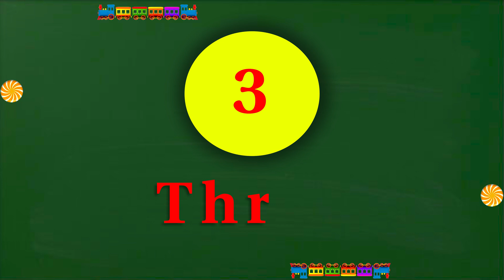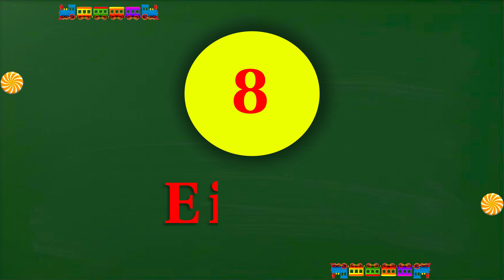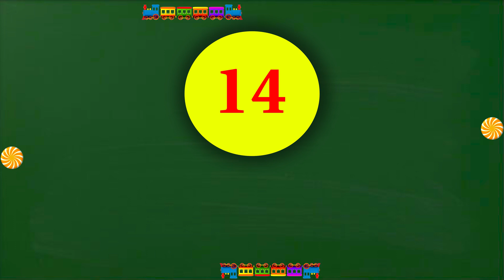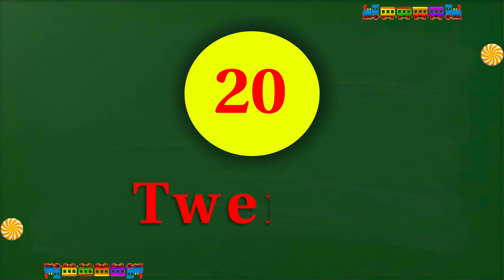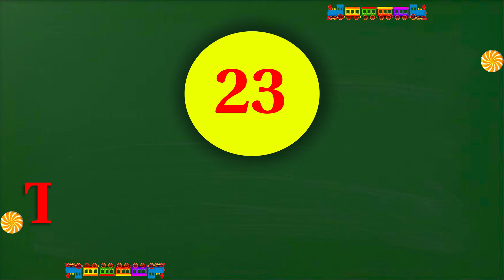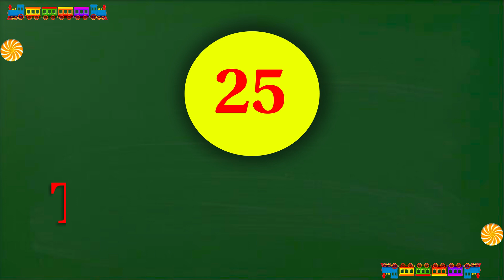Number names 1 to 25 | Number spelling | Learn Numbers | Numbers 1 to 10 | Spellings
Hi Kids, Welcome to The Kids Journey Time channel
        In this video I have shared about 1 to 25 number names. This video will help you lots to enhance your knowledge about numbers.

Video content :
Number names | Number Name 1 to 10 | Number spelling | Learn Numbers | Numbers 1 to 10 | Numbers 1 to 25 |
Numbers for kids | Number names for kids | Number names 1-10 for kids | Learn Numbers for kids |
Numbers name for kindergarten | Learn number spellings | Spellings of numbers | number spellings for kids |

Number names are the words used to represent numerical digits. For the numbers 1 to 25, the number names are:

1  – One
2  – Two
3  – Three
4  – Four
5  – Five
6  – Six
7  – Seven
8  – Eight
9  – Nine
10 – Ten
11 - Eleven
12 - Twelve
13 - Thirteen
14 - Fourteen
15 - Fifteen
16 - Sixteen
17 - Seventeen
18 - Eighteen
19 - Nineteen
20 - Twenty
21 - Twenty one
22 - Twenty two
23 - Twenty Three
24 - Twenty Four
25 - Twenty Five

These number names are commonly taught in early childhood education to help children connect quantities with their written and spoken forms.

Our other video related to numbers are given below
Numbers 1 - 100 | Counting 1 to 100 | 123 Numbers | How To Say Numbers In English | Learn numbers |